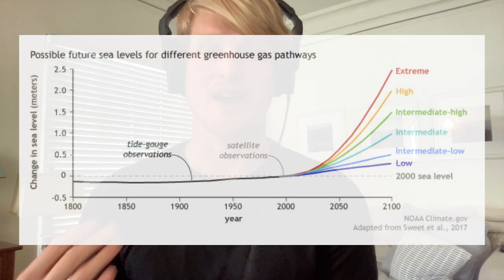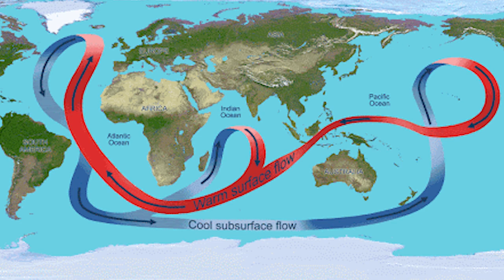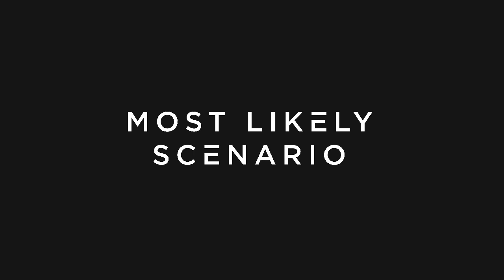Ep. 160 - The Future of Surfing with Mattimore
How is climate change affecting surf breaks? 🏄‍♂️

In this episode, Mattimore explores how four major climate factors are affecting surf breaks worldwide, and the pros and cons of the various solutions being proposed to mitigate these effects…

Climate Effects Discussed:
• Rising sea levels
• More severe, frequent storms
• Coral bleaching and pollution
• Shifting wind patterns

Possible Solutions Discussed:
• Add sand to beaches
• Build a sea wall
• Buy out property
• Biological solutions
• Carbon capture tech
• X-factor technologies